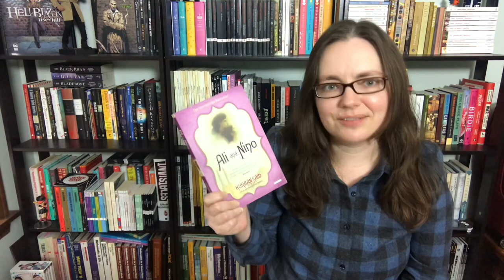Recent Reads: Political Essays, Superheroes, Romantic Comedies & Classics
Books discussed:
Hana Khan Carries On by Uzma Jalaluddin
Ali and Nino: A Love Story by Kurban Said (search for Lev Nussimbaum and Yusif Vəzir Çəmənzəminli to read about the backstory)
Commanders in Crisis, Vol. 1: The Action by Steve Orlando & Davide Tinto
The Pull by Steve Orlando & Ricardo López Ortiz
Chroniques: Selected Columns, 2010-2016 by Kamel Daoud, translated by Elisabeth Zerofsky

Books mentioned in passing:
Ayesha at Last by Uzma Jalaluddin
Midnighter by Steve Orlando & ACO

Movies mentioned:
Ali and Nino (2016), Directed by Asif Kapadia
Doctor Zhivago (1965), Directed by David Lean

Note: I generally dislike the use of the word "dumb" as a shorthand for poorly thought out plus cheesey, but it came out that way, so I'm leaving it in with the caveat that it's not an ideal or neutral word choice.

That's right, it's FridayReads on Thursday! ;)

[CC] available.